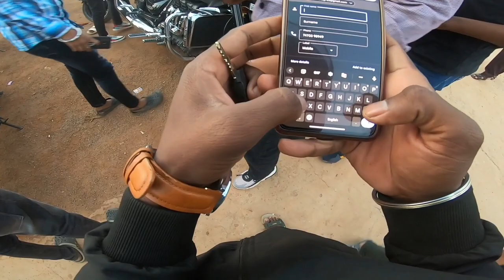Ye ky huaa meet-up pe😱 || pollice aa gayee😱|| Jagdalpur meet-up||my 1st meet-up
ae ky huaa meet-up pe😱 || pollice aa gayee 😱|| Jagdalpur meet-up || ‎@Aamir Majid  || my 1st meet-up ||

maono a400 mice
Vega halmet
Yamaha r15v3 bike

cg17 vlogger
cg17motovlogger
Jagdalpur vlogger
Jagdalpur motovlogeer
chhatisgarh vlogger
chhatisgarh Moto vlogger
Bastar vlogger
Bastar Moto vlogger
cg17 rider
Jagdalpur rider
chhatisgarh rider
Bastar rider

cg17 vlog
cg17 Moto vlogger
cg17 blog
Jagdalpur vlog
Jagdalpur motovlogeer
Jagdalpur blog
chhatisgarh vlog
chhatisgarh moto vlogger
chhatisgarh blog
Bastar vlog
Bastar moto vlogger
Bastar vlog

world best modified Yamaha r15v3 bs6
word best vlogger
world best blogger
world best motovlogeer
Indian blogger
Indian moto vlogger

Here on this channel I'll provide you better fun with travel.
vlogs which you'll enjoy a lot.
In the beginning I need your support a lot. if you
have suddenly fallen on this channel and watching

Jagdalpur riders || Jagdalpur blogger || Jagdalpur vlogger || cg17 vloggeer || chhatisgarh vlogger || Bastar vlogger || Bastar blogger||